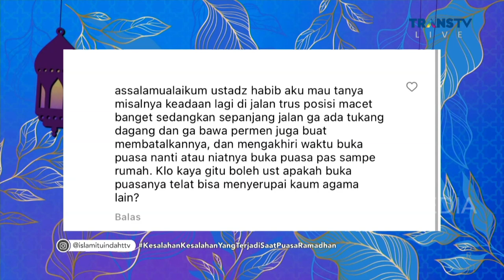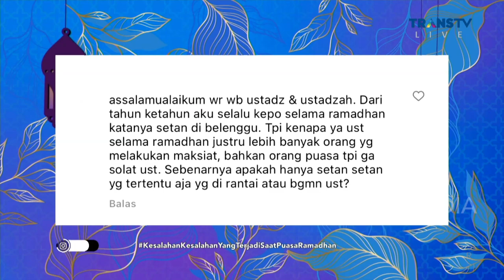Kesalahan Yang Terjadi Saat Bulan Ramadhan | ISLAM ITU INDAH (21/3/23) P2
Islam Itu Indah Kali ini  akan membahas Jodoh Yang Tak Disangka Sangka. Saksikan selengkapnya hanya di ISLAM ITU INDAH TRANS TV